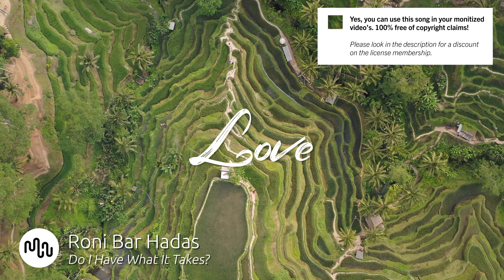Best Acoustic Love Music for Video [ Roni Bar Hadas - Do I Have What It Takes? ]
⚠️ Yes, you can use this Acoustic song in your YouTube video, but you need to get an license on Artlist.

🔴🚀 Our secret tool to grow your channel

SONG INFO

Do I Have What It Takes? by Roni Bar Hadas

Instrument: Acoustic Guitar, Electric Guitar, Acoustic Drums, Strings, Backing Vocals, Keys
Genre: Acoustic, Folk

BPM: 90

Video theme: Road Trip, Lifestyle, Weddings

Album description: Roni Bar Hadas is a singer-songwriter based in Tel Aviv. Following years of playing and performing with various bands, she s currently releasing her debut album. Starting out as a Classical singer, her debut album embraces a combination of alternative-Pop, Folk and Rock, alongside authentic lyrics.

Bio Roni Bar Hadas
Roni Bar Hadas is a singer-songwriter based in Tel Aviv. Following years of playing and performing with various bands, she s currently releasing her debut album. Starting out as a Classical singer, her debut album embraces a combination of alternative-Pop, Folk and Rock, alongside authentic lyrics.

❓ Q&A questions
Where can I download the  Acoustic song?

Yes, we know! Free means that when you own the license you can use the  Love music without to worry about copyright or other intellectual property rights may be used without the need to pay royalties, per each copy or volume sold or some time period of use or sales. So you need an license to use this great  Acoustic music.

Great music cost money. Passionate musician spend a lot of time and effort in making the most inspiring  Roni Bar Hadas images. Creative musician have to eat too.